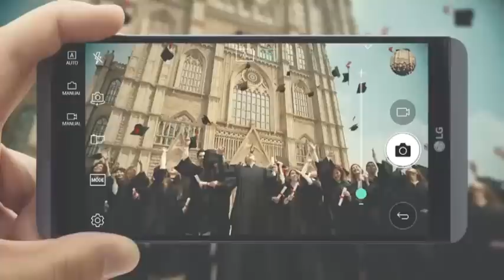جوابیه تند ترانه علیدوستی به اهانت ترامپ، سینمایی ها را به وجد آورد/افتتاحیه جشنواره فیلم فجر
جوابیه تند ترانه علیدوستی به اهانت ترامپ، سینمایی ها را به وجد آورد/ اشک های آتش نشان قهرمان پلاسکو غم انگیزترین سکانس افتتاحیه جشنواره فیلم فجر/ اختصاصی تی وی پلاس.
سی و پنجمین دوره از بزرگترین ماراتن سینمایی کشور در روز 9 بهمن ماه سال 1395 آغاز شد. برج میلاد تهران دیشب بمناسبت مراسم افتتاحیه جشنواره فیلم فجر میزبان هنرمندان زیادی در تمامی زمینه های هنر سینما بود. در جریان این مراسم از روح بلند جانفشانان و همچنین عزیزان زحمت کش آتش نشان در فاجعه پلاسکو قدردانی شد. از بزرگواران دیگری نیز به پاس سال ها تلاش و هنرنمایی در عرصه های مختلف سینما تقدیر بعمل آمد.
در این ویدیو گزارش مفصل و اختصاصی تی وی پلاس از مراسم افتتاحیه سی و پنجمین جشنواره فیلم فجر را به همراه مصاحبه با عوامل و بازیگران سرشناسی که در مراسم حضور داشتند خواهید دید.
امیدواریم از تماشای این ویدیو لذت ببرید.